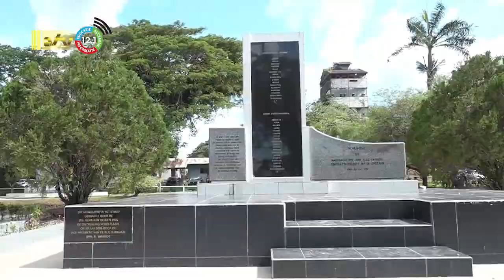10 08 2022 Herdenking Javaanse immigratie in Mariënberg